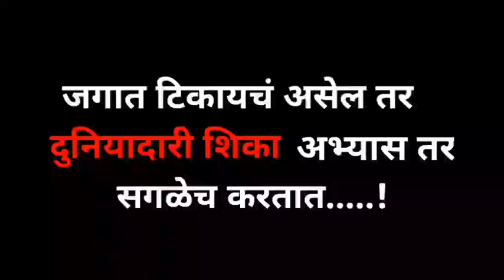New whatsapp attitude status || bhaigiri status